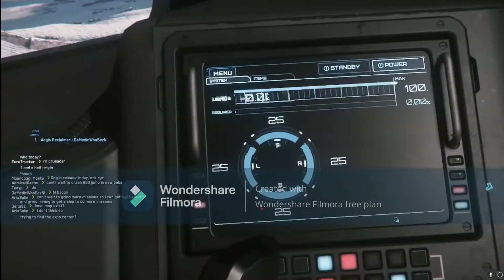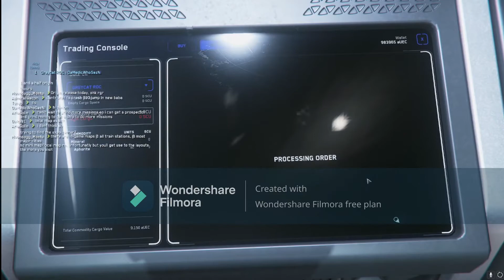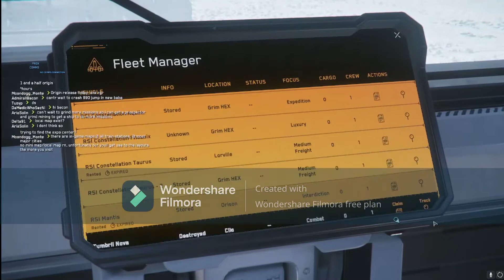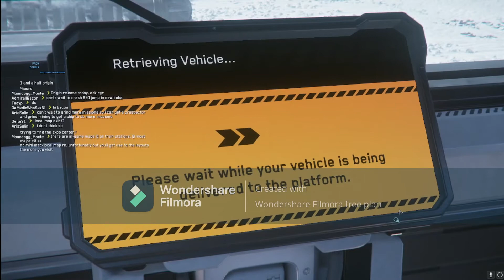Crusader A2 vs Aegis Reclaimer and Greycat Roc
footage from iae 2951